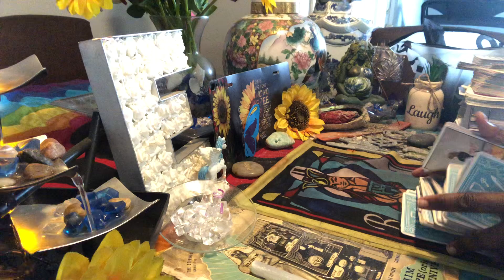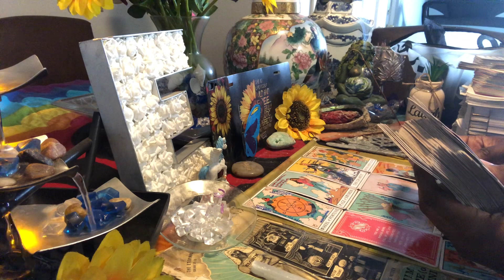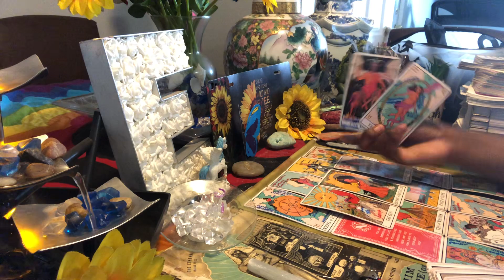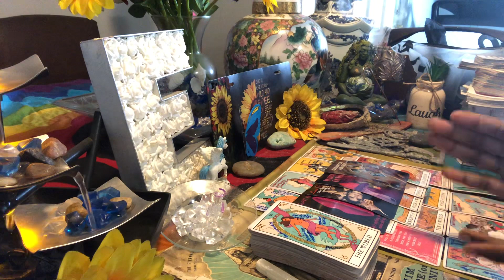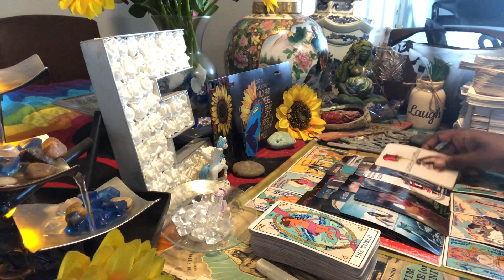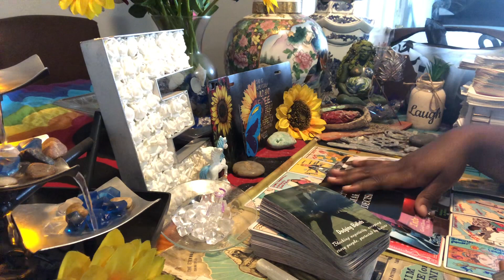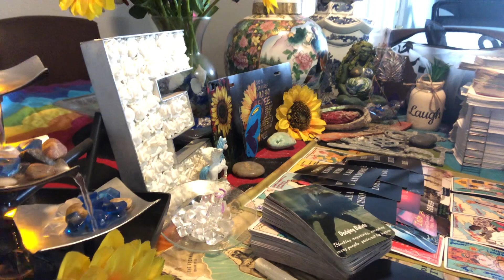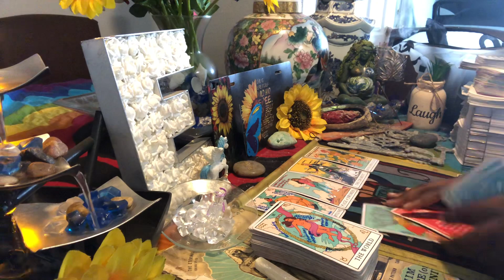Past Enlightenment: masculine is trying to change his life keep pushing through those obstacles🕊⚡️